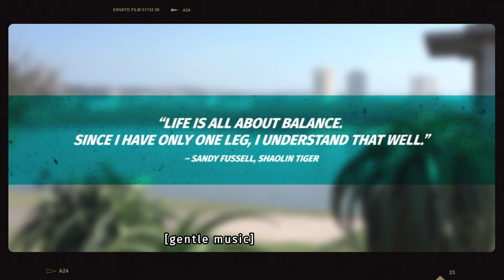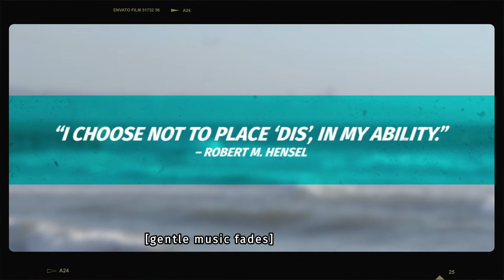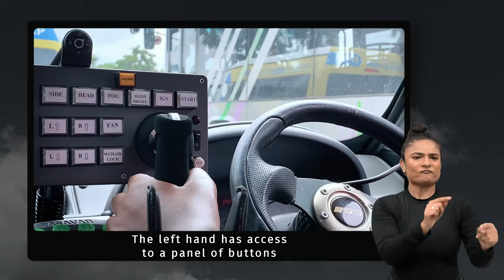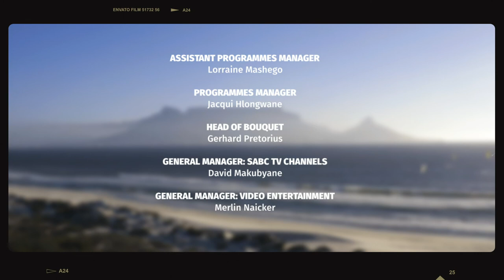Activated S1 - Eps 12: Disability is Economic Opportunity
Activated! Is a series that explores disability within the context of a human
rights framework. The series also incorporates the role of society as an integral part of changing the narrative for persons with disabilities.

In this episode entitled Disability Is Economic Opportunity, we look at the how disability is often regarded as the end of opportunity and the arrival of dependence and economic burden. But, for many, embracing disability offers economic opportunity.

Watch ACTIVATED every Saturday at 13:00 on SABC 2, You Belong. Catch the full episode after 14 days of the normal TV broadcast here on YouTube at 13:30. Join us  then!